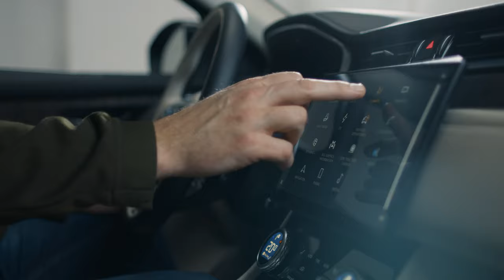Jaguar F-PACE - Beautiful Details Mashup Film